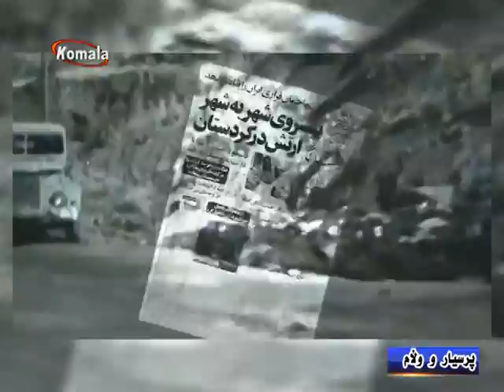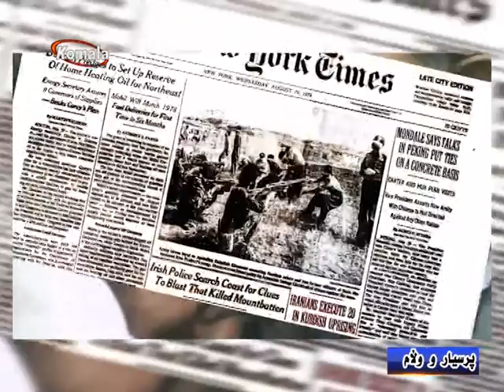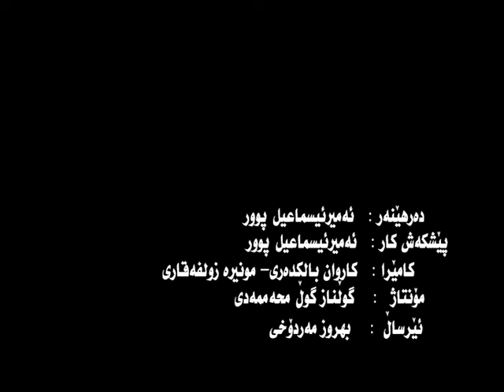پرسیار و وڵام - شوڕشی سەنعەتی کەی و لە کۆی دەستی پێکرد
15.09.99